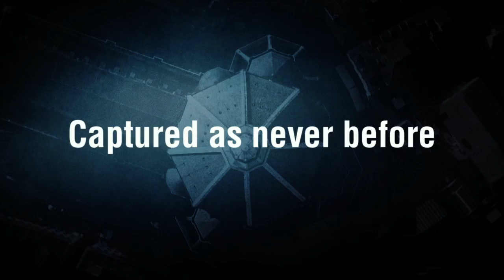Florence and the Uffizi Gallery Trailer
Join us for a unique event – The Ferens Art Gallery will present a short talk about the conservation of its beautiful 14th century work Christ between Saints Paul and Peter by Sienese artist Pietro Lorenzetti. This will be followed by the streaming of a tour of the famous Uffizi Gallery in Florence, in which Arturo Galansino (Director of the Strozzi Foundation) and Antonio Natali (Director of The Uffizi) guide viewers round works of renaissance art by Michelangelo, Brunelleschi, Raphael, Leonardo and Botticelli.